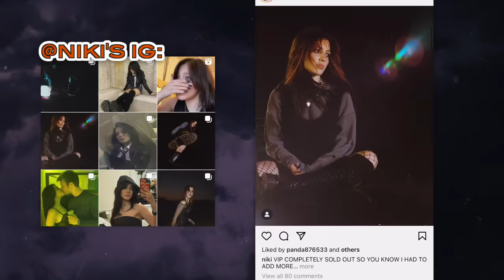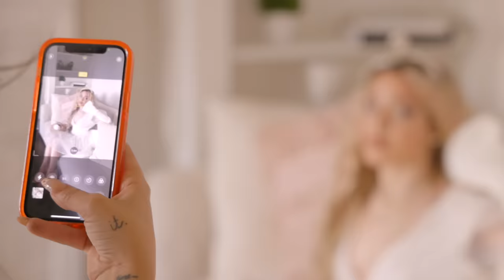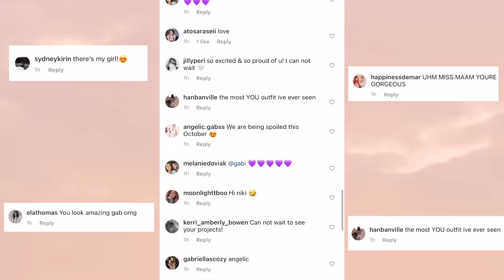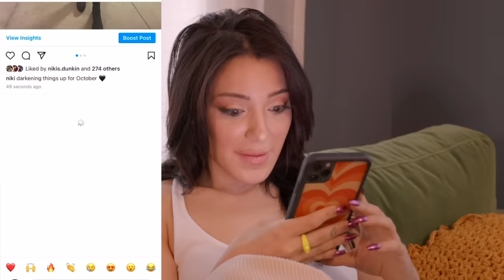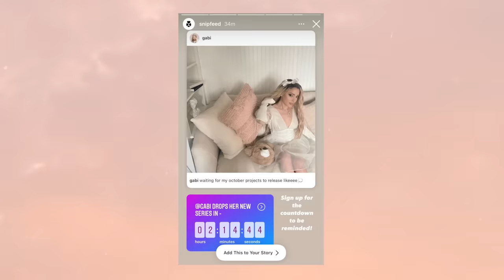We Went in DISGUISE as Eachother on Instagram and No one Knew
So recently fans have been telling us that we're starting to look alike.. I think it's time we put that to the test and actually transform into eachother and post in DISGUISE on Instagram as EACHOTHER to see if we can prank the internet!

If you see this, comment “I can't believe they tricked a company!”

We’re Niki and Gabi! We hope you enjoyed our Tricking our Followers / Prank video where We Went in Disguise as Eachother on Instagram Prank video! If you don't know, We’re twin sisters who are different with opposite fashion and styles, but we come together to make Niki and Gabi reality shows, videos like challenges, sister vs sister, photoshoot challenges, 24 hour challenges, DIY, swaps, shopping challenges, 24 hour challenges, diy, style, beauty, lifestyle, fashion, comedy, types of girls, music, and more!